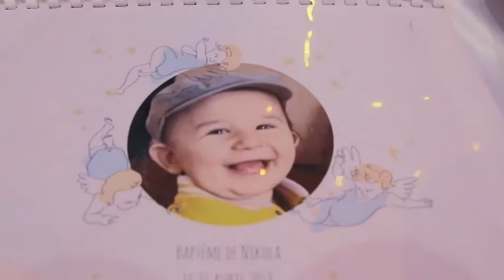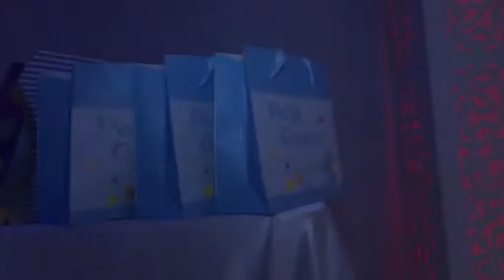1-Krstenje Nikola 21-04-18 PARIS FILM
Salle Le Cristal 91, Bondoufle